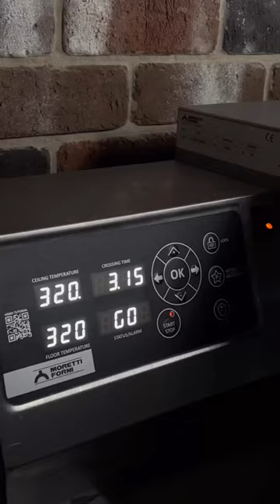Our Moretti Forni T64E Electric Conveyor Oven in action 🔥 | Euroquip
Australia’s exclusive supplier of premium catering equipment.
🇮🇹 MADE IN ITALY
Enquire or Visit Our Showroom Today 👇🏼

Euroquip is a top food and service equipment provider in Australia, exclusively importing renowned Italian brands like Moretti Forni, Coldline Refrigeration, and Staff Ice System. With deep market knowledge, we supply innovative and functional high-performance equipment to meet the demands of the food service industry. Our wide range includes catering, pizza, and bakery equipment, catering to businesses of all sizes. We have dealerships and service agents across Australia and New Zealand, offering comprehensive product support and training. From consultation to setup, we provide complete assistance for pizzerias, restaurants, cafes, gelato shops, and pastry shops to ensure ongoing success.